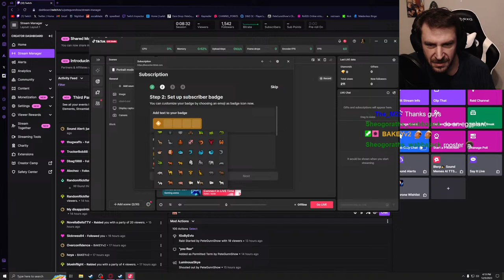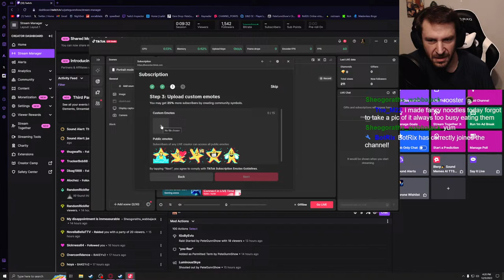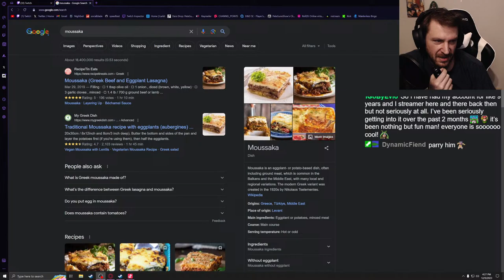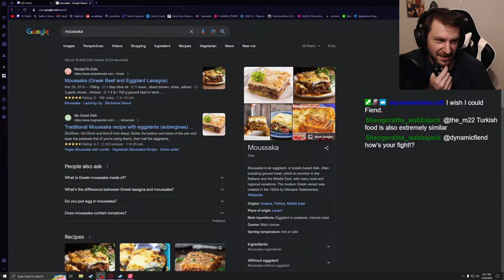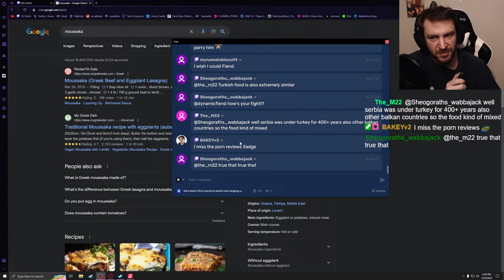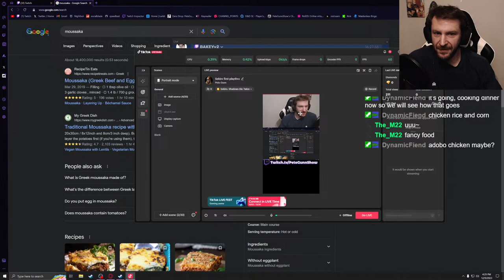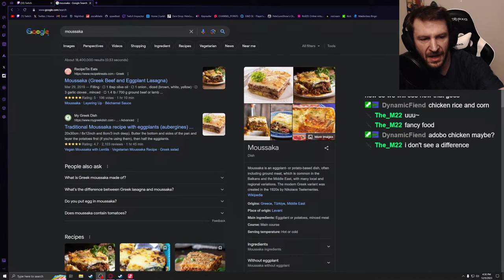More Sekiro Saturday {first playthru} death mark dodging and panic parry poppin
currently on my first playthrough after finishing DS1 & DS3